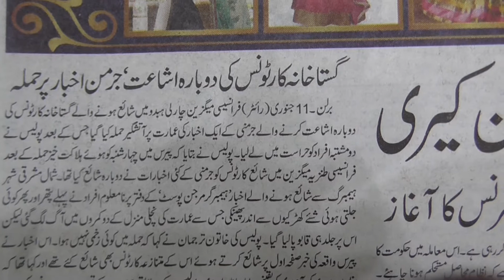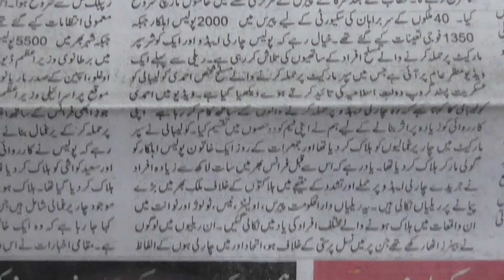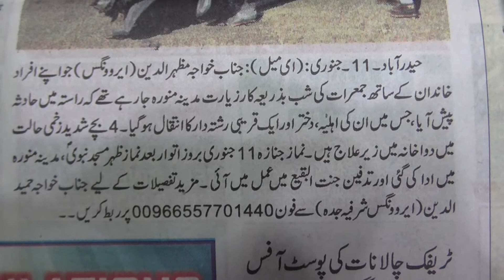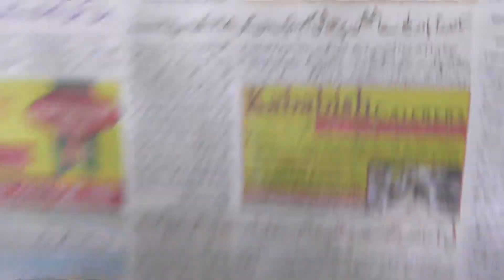Headlines of 12th Jan-urdu News Papers